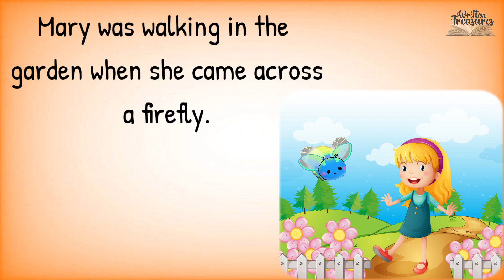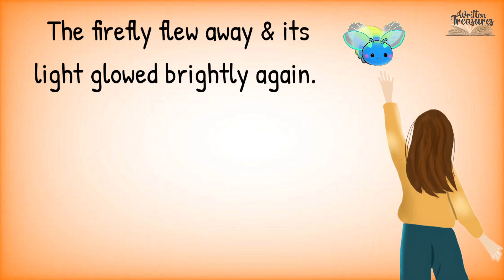Mary And The Firefly | Short Stories | Moral Stories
Hello Friends,

Here you all will get the collection of beautiful amazing Short moral And motivational Stories that is useful for kids and adults. Everyone will definitely learn something from our collection of Stories.